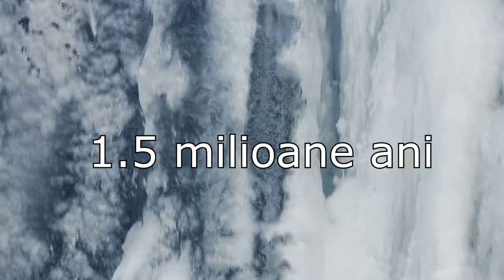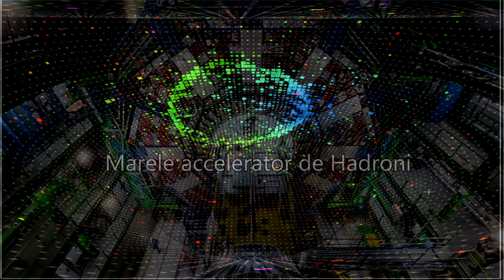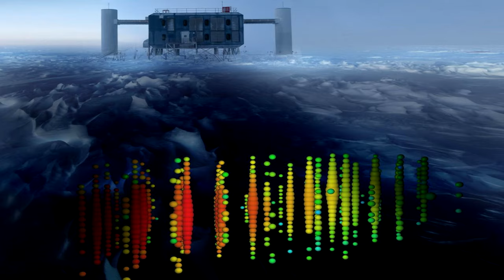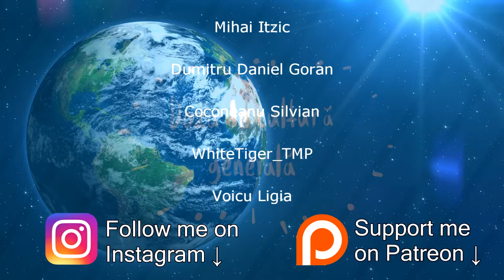Descoperiri Inghetate si Misterioase din Antarctica